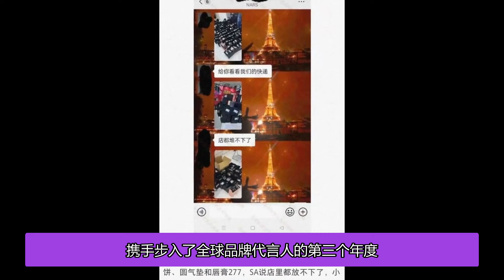肖戰與Nars全球品牌代言第三載，商業價值巔峰再證「財神爺」美譽